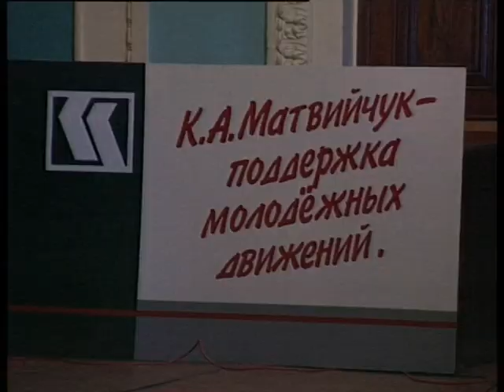Art platform 1997 with Konstantine Matviuchuck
Магнитогорский корреспондентский пункт ЧГТРК - Арт платформа 1997 с Константином Матвийчуком, Magnitogorsk correspondent ofise off ChGTRK - Art platform 1997 with Konstantine Matviuchuck